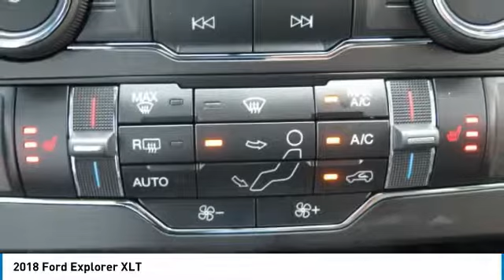2018 Ford Explorer T51768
2018 FORD EXPLORER Cleveland, GA
Stock# T51768